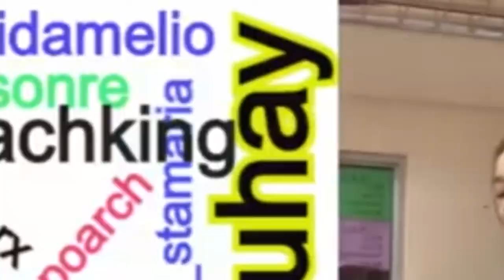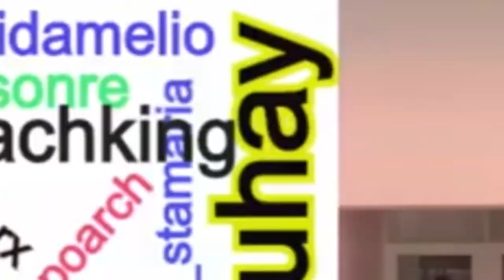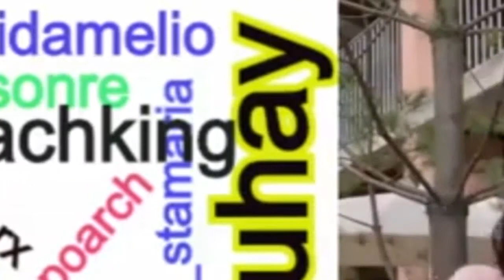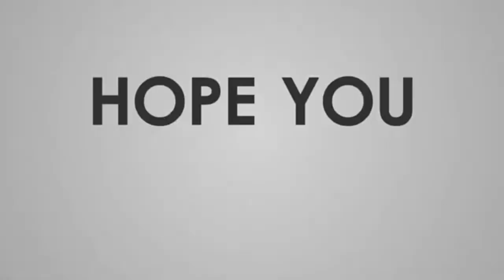SINGLE LADIES - TIKTOK BEST DANCE COMPILATION